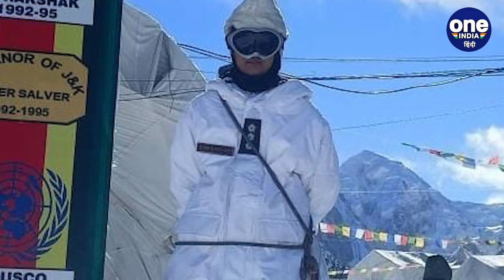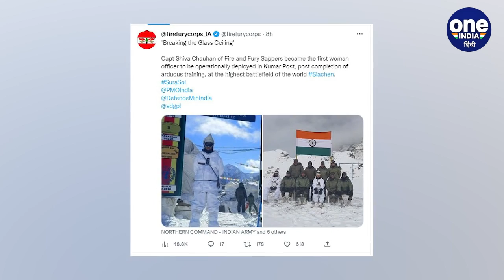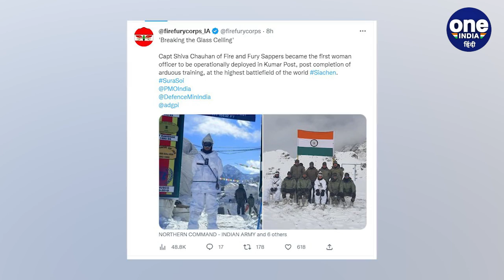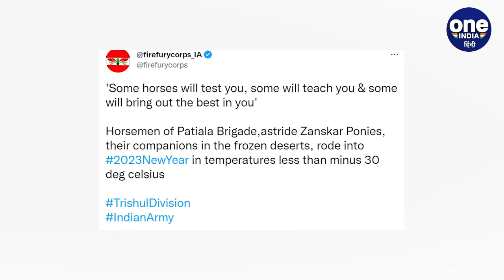कौन हैं Captain Shiva Chauhan? जिन्हें दुनिया के टॉप वॉर जोन में मिली तैनाती | वनइंडिया हिंदी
कैप्टन शिवा चौहान (Captain Shiva Chauhan) दुनिया के सबसे ऊंचे युद्धक्षेत्र सियाचिन के कुमार पोस्ट (Kumar Post Siachen) में ऑपरेशनल रूप से तैनात होने वाली पहली महिला अधिकारी (Women Captain) बन गई हैं। जिन्हें फायर एंड फ्यूरी सैपर्स (Fire and Fury Corps)की कैप्टन बनाया गया है।